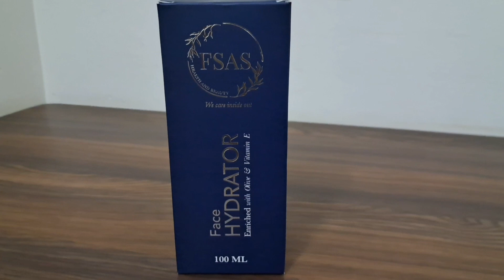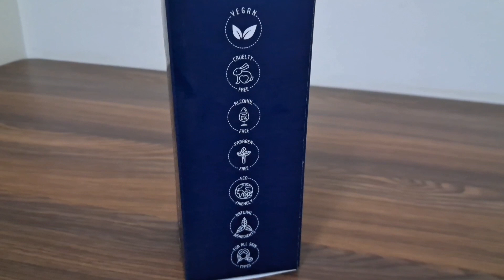चेहरे पर दाने,दाग-धब्बे कभी नहीं होंगे साफ-सुथरी, बेदाग और निखरी त्वचा | FSAS Face Hydrator